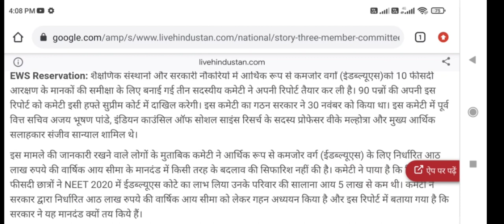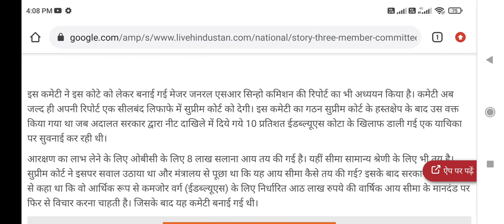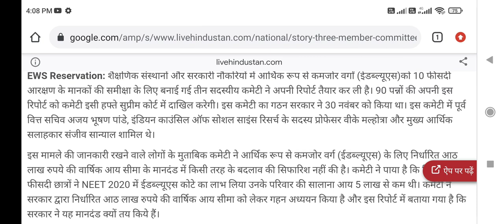NEET UG/PG Counseling !! कमेटी ने तैयार की 90 Pages की report !! जानिए, इससे क्या effect पड़ेगा ?